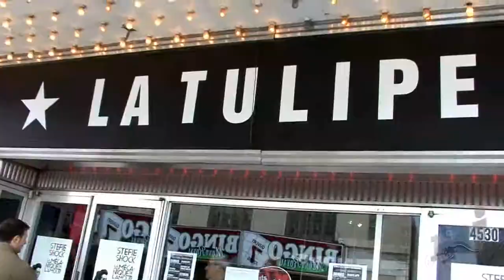Stefie Shock lance son nouvel album: La mécanique de l'amour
Extraits du lancement.